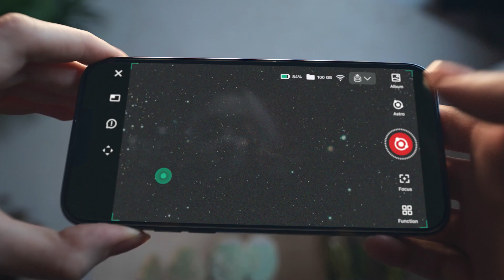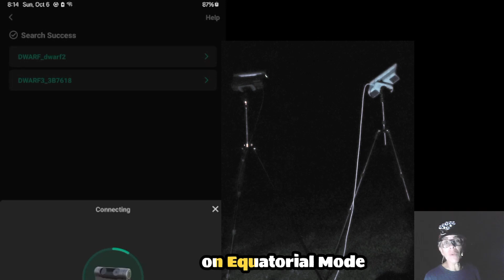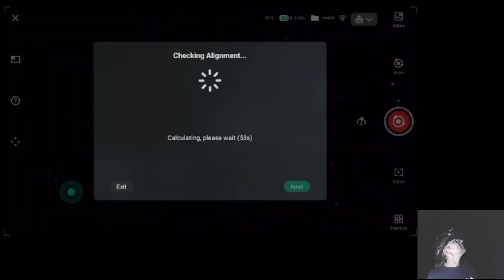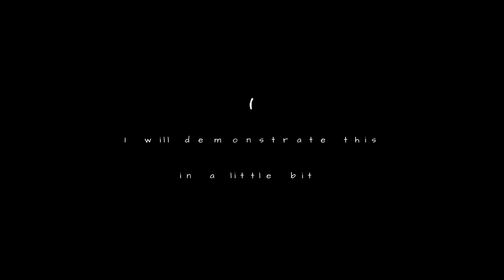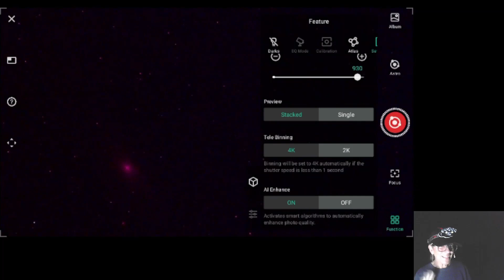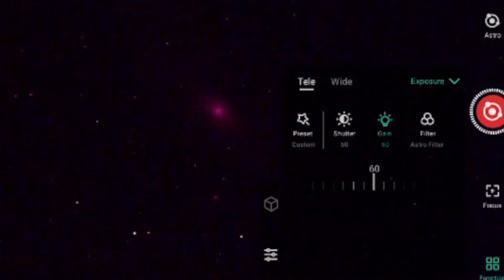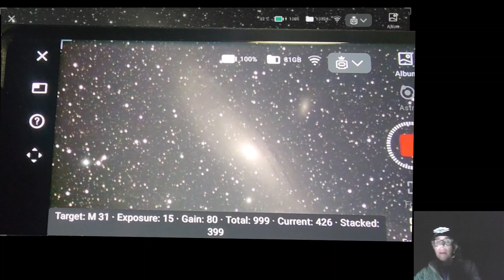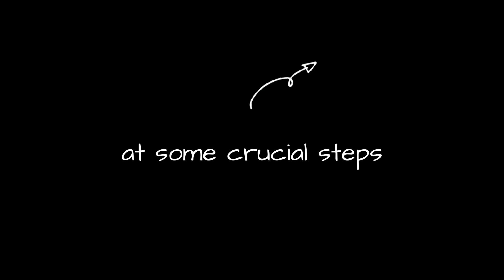Unleashing the Power of Dwarf 3 Telescope's Equatorial Mode!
Discover the fascinating results of the Dwarf 3 Smart Telescope in Equatorial Mode with our latest video! In this in-depth review, we explore the capabilities of the newly updated App 3.0 and how it enhances your stargazing experience. Join us as we demonstrate the telescope's features, showcase stunning celestial images, and provide tips for optimizing your observations. Whether you're a beginner or a seasoned astronomer, this video is packed with valuable insights to help you make the most of your Dwarf 3 Smart Telescope.